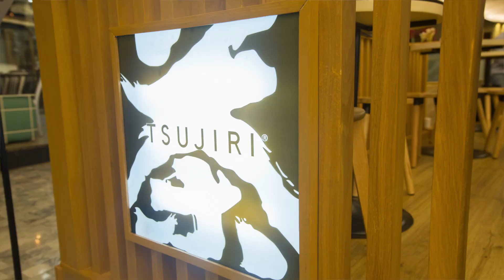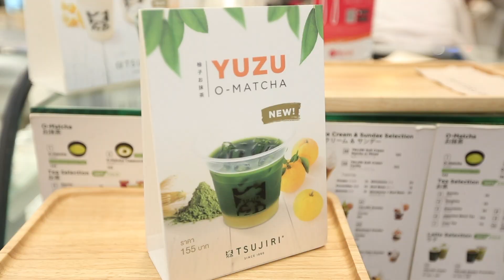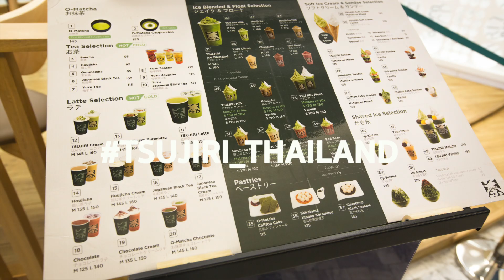TSUJIRI Thailand ชั้น 7, โซน Helix Quartier, The EmQuartier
TSUJIRI Thailand
Since 1860 [หรือดำเนินกิจการมาแล้วกว่า 156 ปี]
ตำหรับชาเขียวดั้งเดิม จากเกียวโต
สาขาในไทยเพิ่งเปิดมาได้แค่ไม่กี่เดือนมานี้เองครับ
โดยสาขาที่ เพิ่งเปิดใหม่นี้ นับเป็นสาขาที่ 9 ของ
🚩 ชั้น 7, โซน Helix Quartier, The EmQuartier
เมนูรับหน้าร้อน
"YUZU FLOAT" ทานคู่กับ ซอฟท์ครีมรส Matcha เนียนนุ่ม เข้นข้น ใครจะรู้ว่าซอฟท์ครีมเข้มข้นเข้ากันได้อย่างลงตัวสุดๆกับรสเปรี้ยวหวานจาก Yuzu 🍊🍊🍊